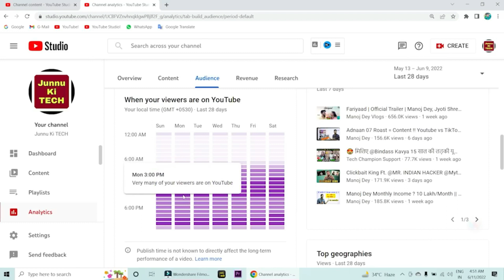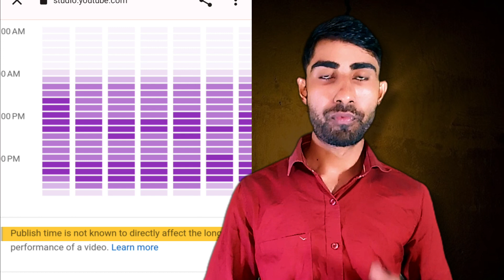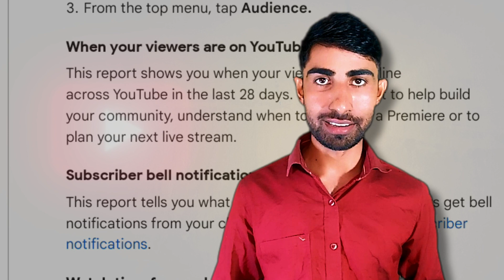OMG😱 इस Time Video Upload करने से 100% Viral | ( Secret Trick ) | video kis time upload kare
Agar aap yaha tak aa hi gye ho to video ko poora dekhna ye video aapke bahut hi kaam aasakti hai our video ko dehne ke baad comment me apni rai jarur dena our video ko like chanel ko subscribe karna mat bhulna     THANK YOU

Your Quorie :
video kis time upload kare
short video upload karne ka sahi time
shorts upload karne ka sahi time 2022
what is the best time to upload youtube shorts